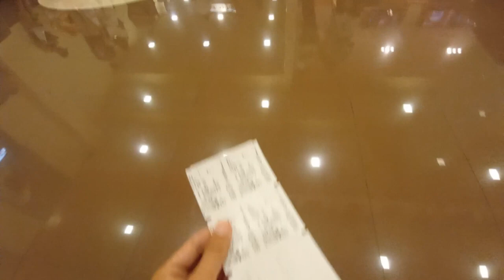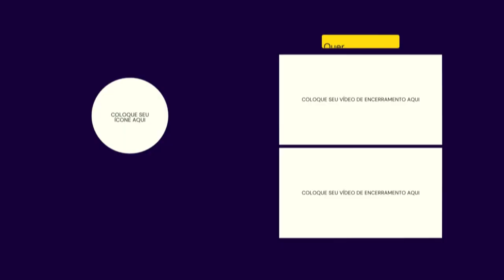FOMOS AO CINEMA PELA PRIMEIRA VEZ E NÃO GOSTEI DO FILME 😢😭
Olá pessoal! Neste vídeo, compartilho com vocês a nossa experiência recente no cinema, onde fomos assistir a um filme muito aguardado.

Infelizmente, as nossas expectativas não foram totalmente atendidas e decidi abrir o jogo sobre isso.

Vou explicar o que não funcionou para mim e por que o filme não conquistou meu coração. Mas lembrem-se, gosto é algo muito pessoal e o que não funcionou para mim pode ter sido perfeito para você! Vamos debater sobre isso nos comentários.

🔔 VIDEO NOVO TODA A SEMANA  !